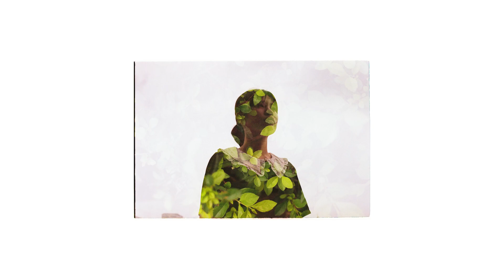CHỤP ẢNH CHỒNG FILM - HƯỚNG DẪN CHỒNG FILM CHI TIẾT NHẤT CHO NGƯỜI MỚI BẮT ĐẦU | Kiệt Nguyễn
Nãy bận săn lego của anh Độ Mixi quá nên giờ mới up video : ) Video lần này sẽ bàn về cách chồng film nha. Bản thân mình thấy đây là một cách giúp bức ảnh film cũng như giúp việc chụp ảnh film trở nên thú vị hơn. Chúc các bạn sẽ có những bức ảnh đẹp.

Máy Ảnh Film Chụp Một Lần Fujifilm Simple Ace Disposable Cameras

Timestamps:
0:00 Intro
1:01 Chụp chồng film là gì?
2:02 Cách chồng film trên máy không có chế độ chồng film
4:30 Giải pháp
5:35 Kĩ thuật chồng film hoạt động như thế nào?
7:31 Mẹo 1: Chụp tối đi một chút
8:45 Mẹo 2: Thế giới đảo ngược
9:58 Mẹo 3: Chồng film lên giấy
10:45 Mẹo 4: Xem ảnh nhiều hơn
11:26 Outro

© Bản quyền thuộc về Kiệt Nguyễn và METUB Network
© Copyright by Kiệt Nguyễn và METUB Network